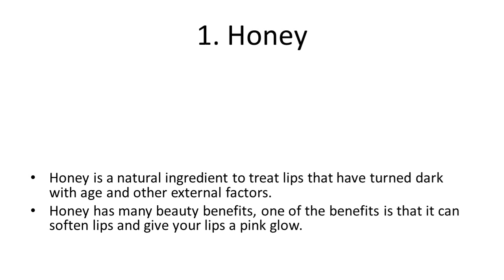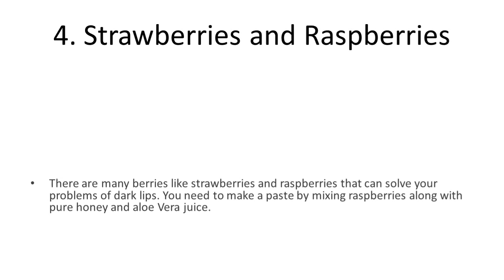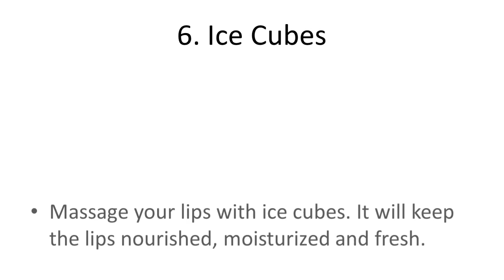7 Natural Remedies to Lighten Dark Lips How to Lighten Dark Lips Get Pink Lips Naturally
Some of the main causes of dark lips are excessive exposure to direct sunlight, an allergic reaction, use of low-quality cosmetics, chewing tobacco, excessive smoking, high caffeine intake, and hormonal imbalances.

There are many ways to lighten dark lips that don’t require buying expensive products or treatments. Natural home remedies can effectively lighten your lips. The time it takes for these remedies to work varies, so use them as long as needed to achieve the results you want.
1. Lemon
Lemon is often used to treat dark skin patches and spots, and you can use it to naturally lighten dark lips, too. The bleaching property in lemon works well as a simple yet powerful remedy for dark lips.
Squeeze a lemon and apply the juice on your lips before going to bed. Follow this simple remedy daily for one to two months.
Take a thin slice of lemon, sprinkle a bit of sugar on top and rub it on your lips. It will exfoliate dead cells so new, fresh skin can appear. Use this remedy daily for a few weeks.
Alternatively, you can prepare a mixture of one-half teaspoon each of lemon juice, glycerin and honey. Apply it on your lips before going to bed. Do this daily until you see positive results.
2. Rose
Rose has three main medicinal properties: soothing, cooling, and moisturizing. Rose will also help add a natural pink tint to your dark lips.

Mix one drop of rose water with a few drops of honey and apply it on your lips. Do this three or four times a day.
Mix one tablespoon of rose petal paste and one teaspoon of butter, honey, or milk cream. Apply it on your lips and gently scrub. Follow this remedy two times a week.
Soak a few rose petals in raw milk for one hour, and then grind the mixture to make a paste. Add one-half teaspoon of honey and a pinch of saffron to it. Apply the paste on your lips and leave it on for about 15 minutes. Do this two times a day.
3. Olive Oil
Olive oil can also be used to make your lips lively and vibrant. Olive oil contains many essential nutrients to nurture your lips and its moisturizing property will make them soft and beautiful.

Apply a few drops of extra virgin olive oil on your lips and massage it gently. Do this daily before going to bed.
Alternatively, mix one-half teaspoon of sugar and a few drops of extra virgin olive oil. Scrub your lips gently with this mixture once a week. This simple recipe will restore your natural lip color and shine within a month or two.
4. Sugar
Exfoliating your lips regularly will remove dead skin cells that can make them look dark and dull. Sugar works as a great exfoliating agent.

Blend three tablespoons of granulated sugar and two tablespoons of butter to make a thick paste. Scrub your lips gently with the paste. Do this once a week to restore your natural lip color and shine.
You can also make a scrub by mixing one teaspoon of granulated sugar, one teaspoon of honey, and one-half teaspoon of almond oil. Use it to scrub your lips once a week.
Alternatively, you can simply mix some sugar with cold cream and use it to scrub your lips gently before going to bed. Do this once a week.
5. Beetroot
Another readily available ingredient that can help you get pink lips is beetroot. Beetroot has natural bleaching properties that can lighten dark lips.

Apply fresh beetroot juice on your lips before going to bed. Wash it off the next morning. The natural red color of the juice will turn your dark lips rosy. Do this daily before going to bed.
You can mix equal amounts of beetroot juice and carrot juice and apply it on your lips. Massage gently and leave it on for 10 minutes before rinsing it off with lukewarm water. Do this once daily for a week or two.
6. Pomegranate
Pomegranate is ideal for treating dark lips. It can nourish and moisturize dry and dehydrated lips as well as help restore their natural pink color.

Mix together one tablespoon of crushed pomegranate seeds and a little milk cream and rose water. Apply this paste on your lips and gently scrub for a few minutes.Wash it off with lukewarm water. Do this once daily.
Mix equal amounts of pomegranate juice, beetroot juice and carrot juice. Apply it on your dark lips once daily.